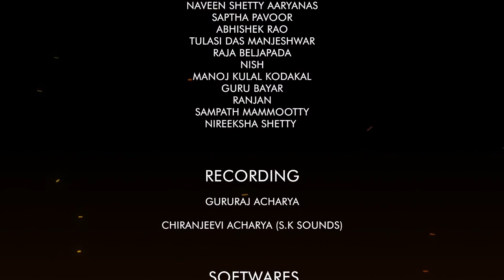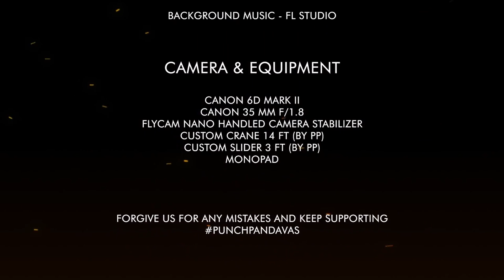KAALCHAKRA | Kannada Short Film | Science fiction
Kaalchakra Short Film / Full of Suspense / Language : Kannada

This collaboration allows us to bring you this incredible video, and we hope you enjoy it as much as we do.

🎥 *Video Credits:*

🔗 *Useful Links:*

Warm regards,

*Filmi Nook*